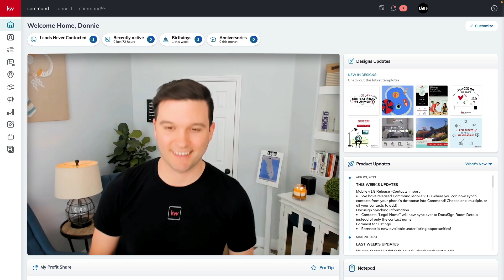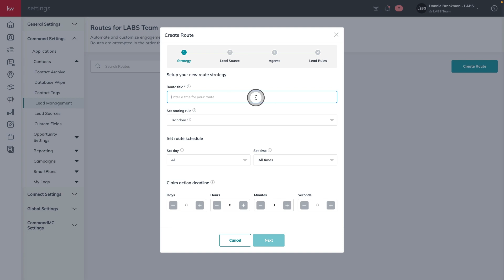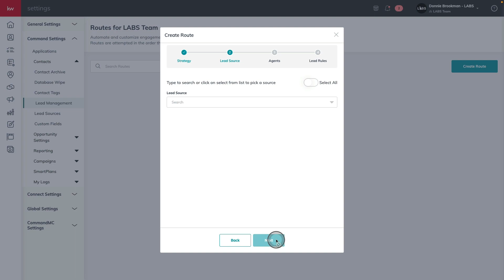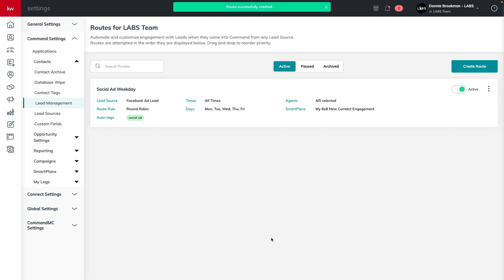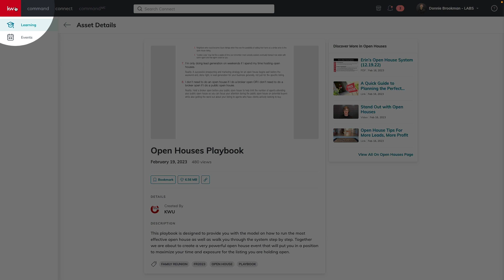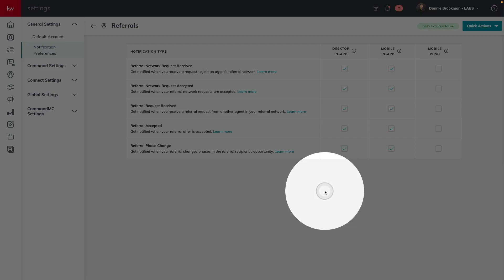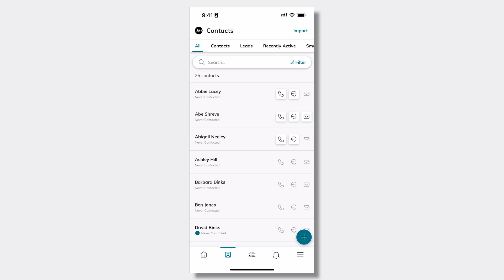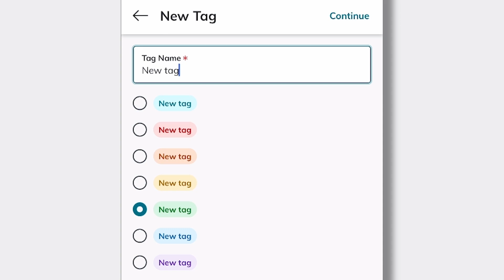Profit Share Widget, Easier Lead Management, Redesigned Dashboard & More! | What’s New in KW COMMAND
Each month Donnie takes a look at what's new in KW COMMAND. This month he goes over the redesigned dashboard, improvements to the lead management tool and the notification preferences. He also highlights updates for some mobile features, such as contact imports and custom tags to help agents while working on the go.

0:24 – Redesigned Dashboard
1:34 – Lead Management
5:09 – KW Connect
6:24 – Notification Preferences
7:51 – Mobile Contact Import
9:41 – Mobile Custom Tags

ABOUT COMMAND:
The days of disjointed transaction management and multiple spreadsheets are over. With Command, take ownership of all offers, documents, and client communication from one convenient location so you can get back to what matters most to you. Maintain a human touch as you automate listing checklists, marketing touchpoints, drip campaigns, and more. With Command's elevated workflow management capabilities, you can take the guesswork out of client communications and convert contacts into commissions.